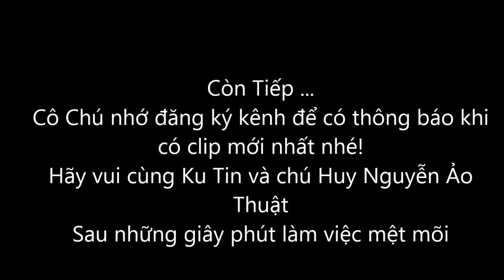Kutin Nói Chuyện Cùng Chú Huy Nguyễn Về Cách Vẽ Hình & Làm Ảo Thuật